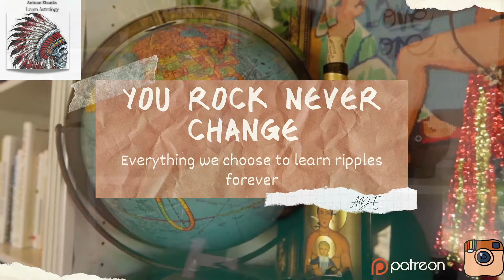Full Moon in Scorpio Darkness becomes light (2021)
It's not super easy but become the darkness to embrace the light I know it sounds silly but trust me it's real and it's inevitable.

I hope you're having an awesome day because you just made mine.